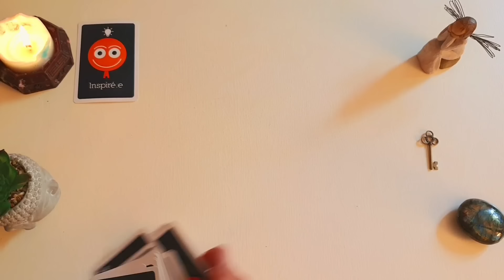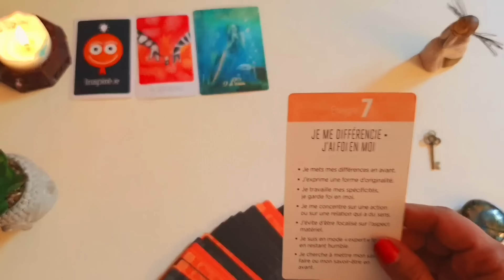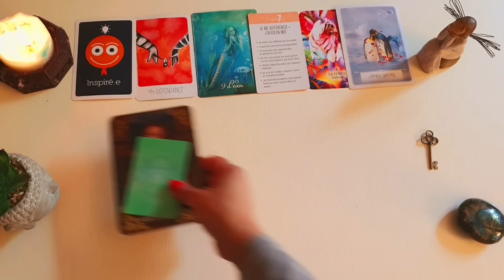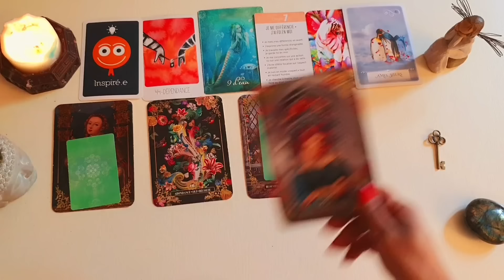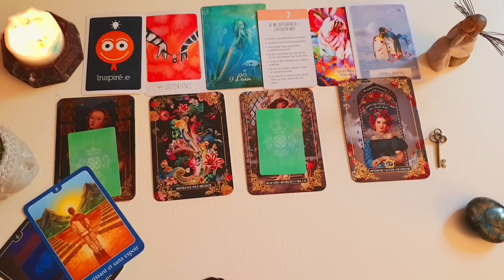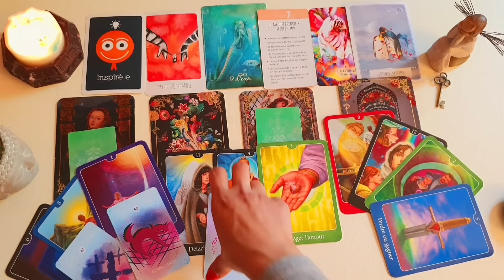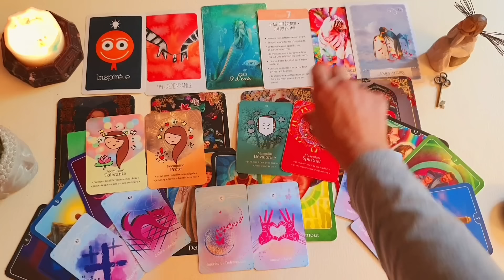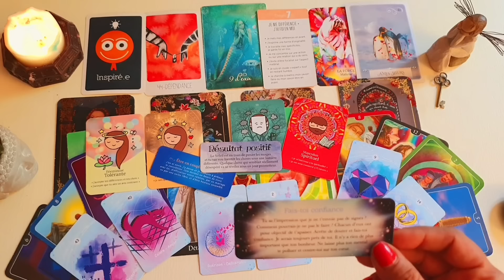فال روزانه اول خرداد ۱۴۰۳ احساسی، کاری و مالی